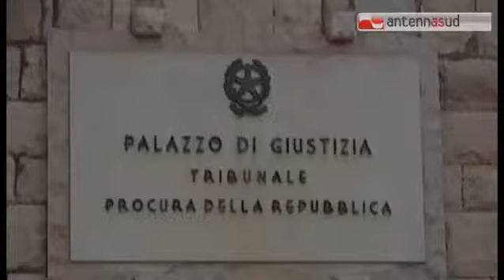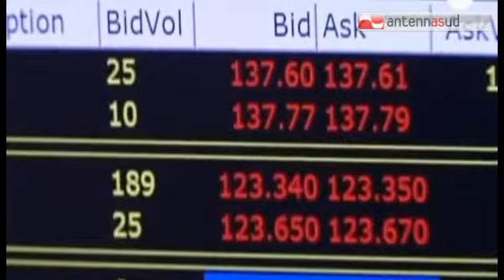TG 18.12.14 Moody's "promuove" la Regione Puglia, soddisfatto Vendola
Esprimono "grande soddisfazione" il presidente della regione Puglia, Nichi Vendola, e l'assessore al bilancio Leonardo Di Gioia, dopo la diffusione da parte di Moody's dell'aggiornamento della credit opinion della Regione Puglia che conferma il rating Baa2 con l'outlook stabile. "Sulla Puglia vediamo una serie di indicatori positivi, soprattutto in sanità, visto che i bilanci del 2012, 2013 e 2014 chiudono in avanzo. Ci dicono anche che, nell'immediato, ci sarà un’implementazione nella gestione e nell’organizzazione sanitaria, che dovrebbe provocare un ulteriore miglioramento. La nostra metodologia prevede che le regioni non a statuto speciale possano beneficiare di un innalzamento di rating solo con il corrispondente innalzamento del rating statale, ma allo stesso tempo registriamo segnali prospettici positivi sulla gestione economica e ne diamo atto». Con queste parole Francesco Zambon, alto dirigente dell’agenzia di rating Moody’s di New York, sottolinea come la Puglia si sia rimessa in rotta.